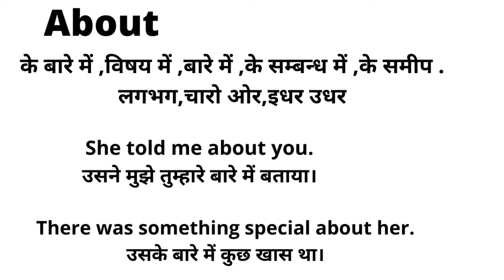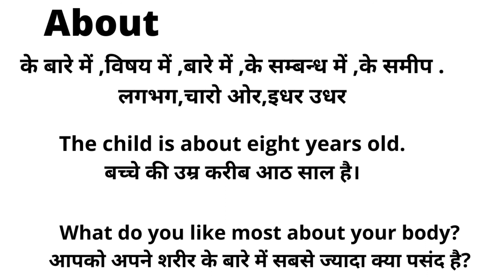About Meaning in Hindi/About का अर्थ या मतलब क्या होता है .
About Meaning in Hindi